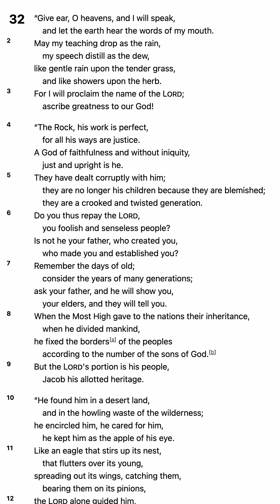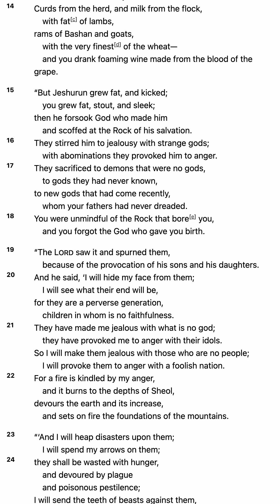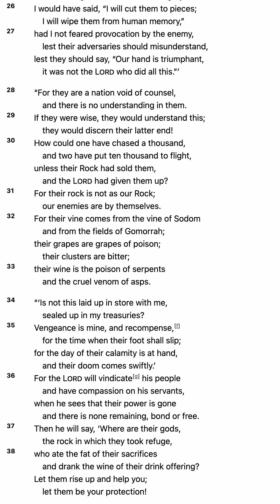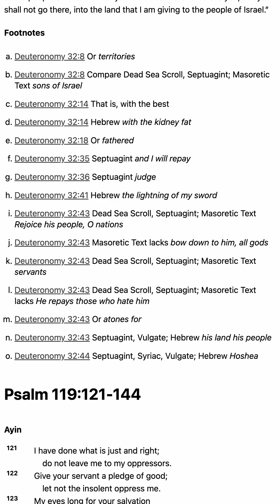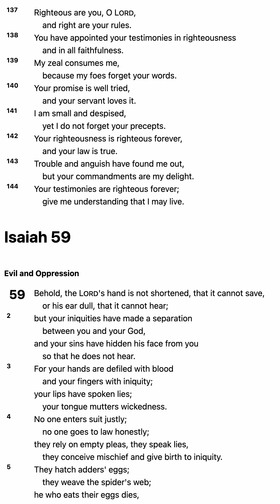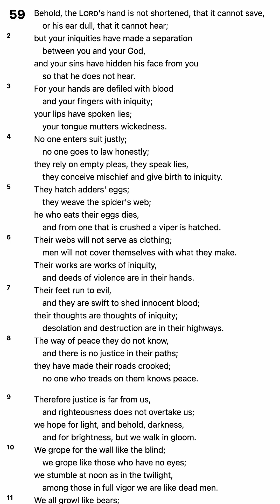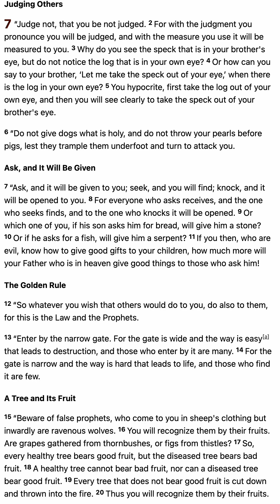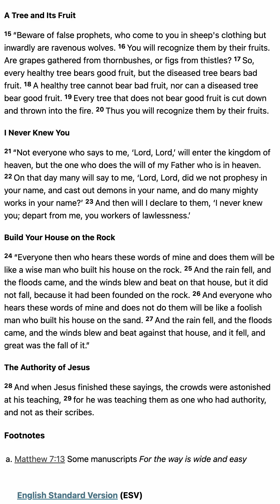M’CHEYNE BIBLE READING PLAN 2024 - June 27